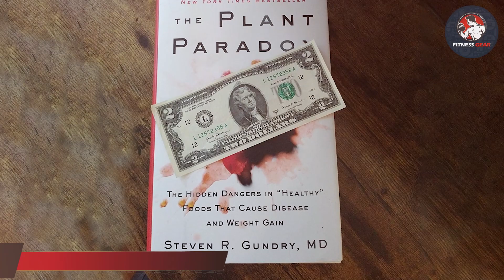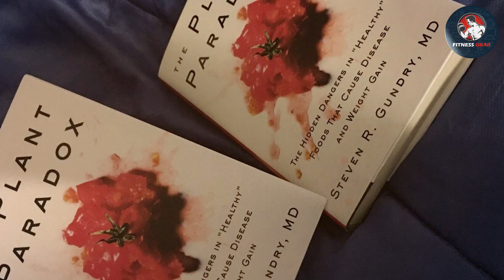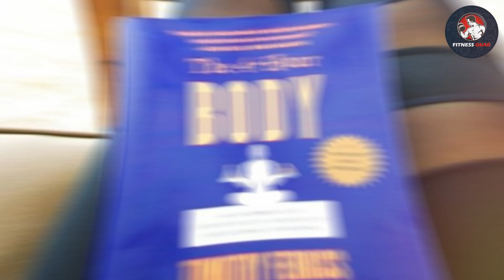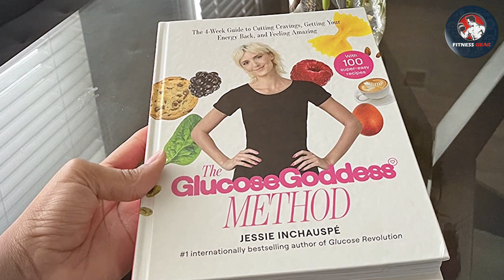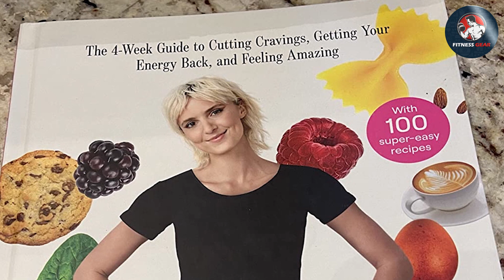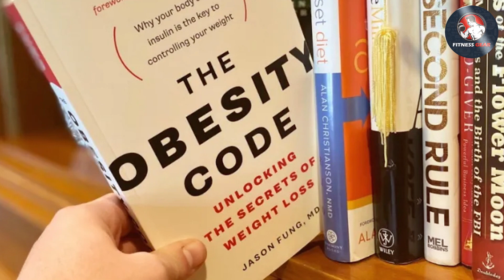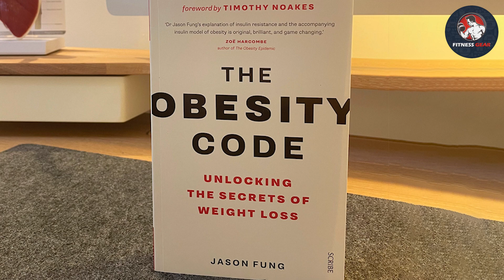5 Best Diet Books to Jumpstart Your Health and Fitness Journey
Top 5 Diet Book in 2024

Links to the Best Diet Book  we listed in today's Diet Book Review video & Buying Guide:

Top 5 Diet Book List :
1 The Plant Paradox: The Hidden Dangers in "Healthy" Foods That Cause Disease and Weight Gain Kindle Edition

2 The 4-Hour Body: An Uncommon Guide to Rapid Fat-Loss, Incredible Sex, and Becoming Superhuman Kindle Edition

3 The Glucose Goddess Method: The 4-Week Guide to Cutting Cravings, Getting Your Energy Back, and Feeling Amazing Kindle Edition

4 The Obesity Code: Unlocking the Secrets of Weight Loss (Why Intermittent Fasting Is the Key to Controlling Your Weight) Kindle Edition

5 Glucose Revolution: The Life-Changing Power of Balancing Your Blood Sugar Kindle Edition

One thing you should never forget is health is wealth. Hence, in this video, we have gathered the Best Diet Book that ensures you always remain fit. After extensive research, considering all types of consumers, we made this list based on our personal opinions and ranked them based on their quality, durability, brand reputation, and other important features. So, you can get the best Diet Book  without any hesitation.